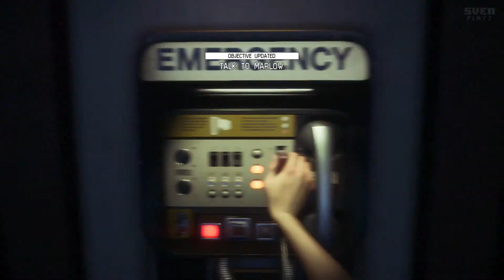Sven Plays Alien: Isolation - PART 20 - I Hate These Androids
On the upside, I make some meaningful story progress!

I'd like to grow this channel and I need your help to do it!